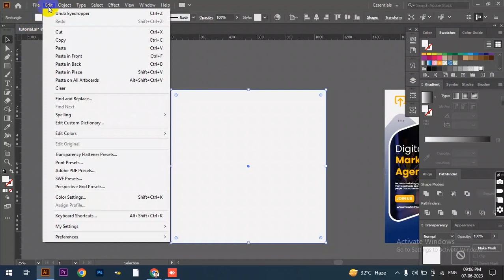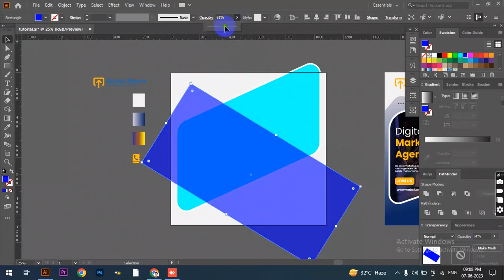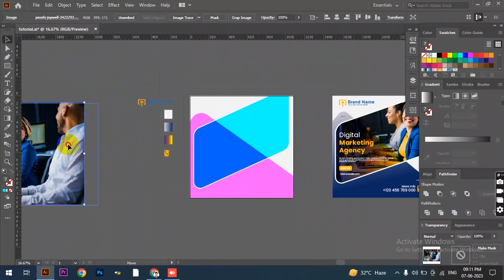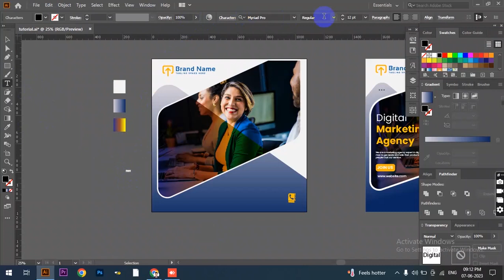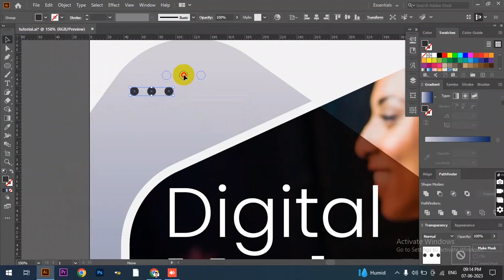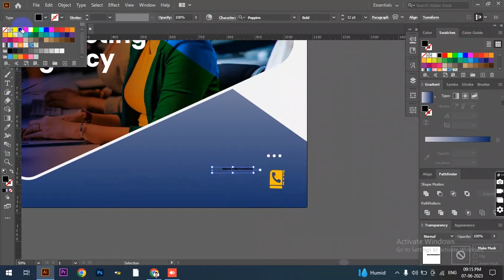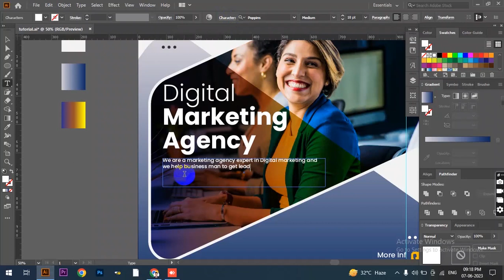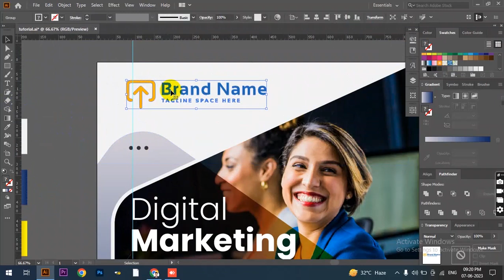Social media post design in illustrator | Instagram Post | Facebook Post | Twitter Post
Social media poster design in illustrator | Digital marketing Instagram and Facebook post design tutorial